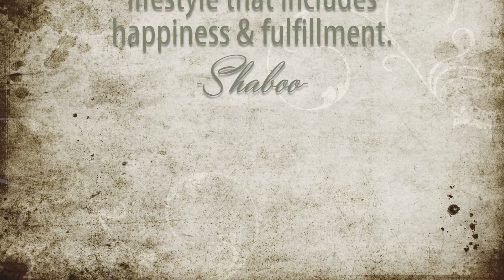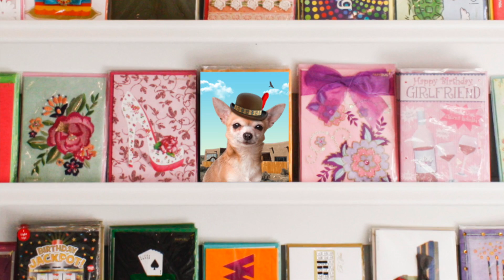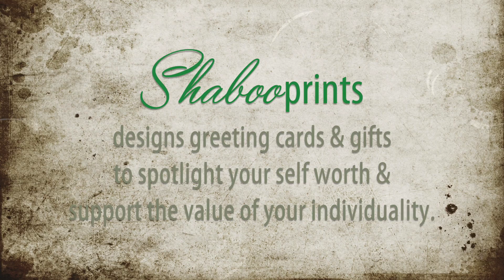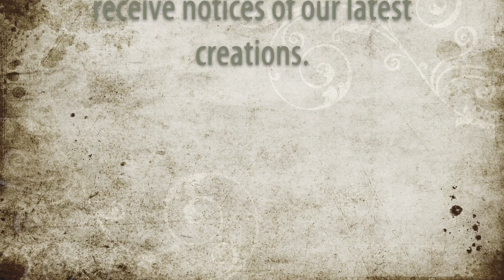Shaboo Prints Founder Veronica Introduces Chihuahua Chase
Shaboo Prints Founder & Idea Technician briefly shares what inspired the making of this delightful animation.

An image of a chihuahua on a greeting card becomes a portal to the World of Shaboo and takes us to a mystical desert where our Narrator learns that everything is going to be okay.

Shaboo greeting cards are not just--they are an experience. Our rich narrative images ignite imaginative storytelling!